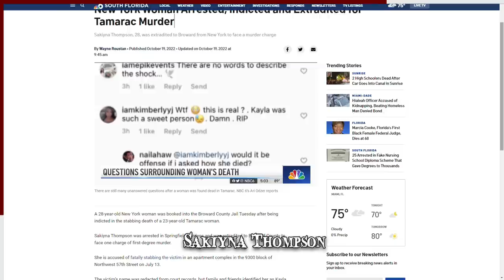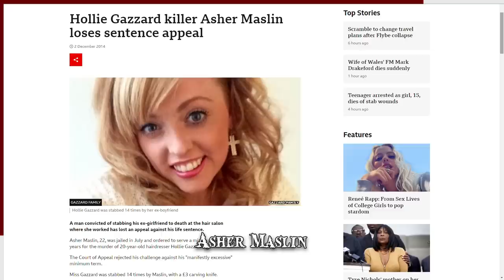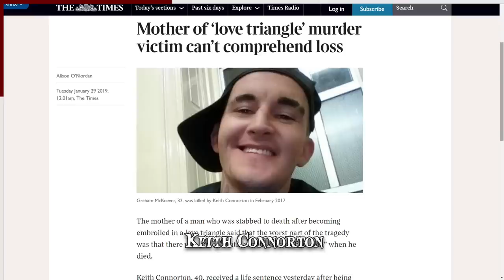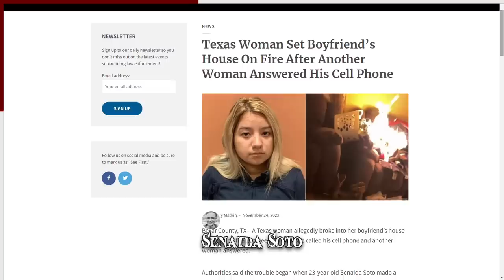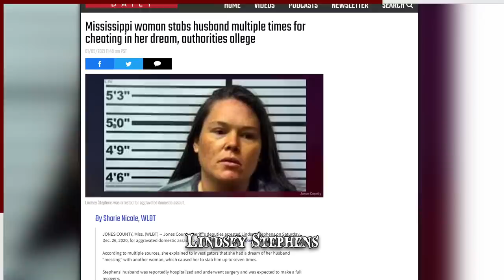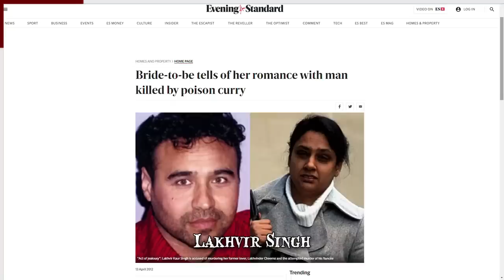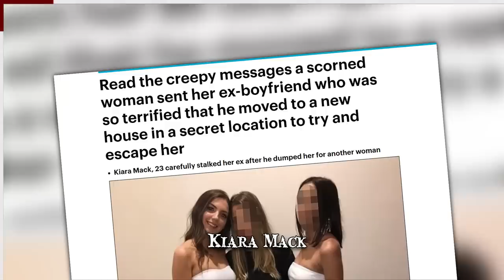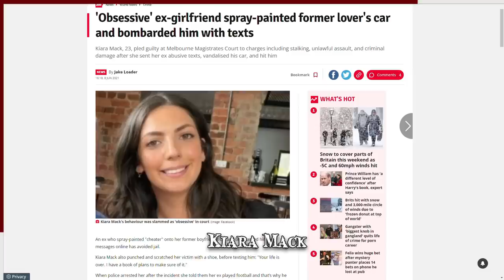When Scorned Lovers Go Wrong